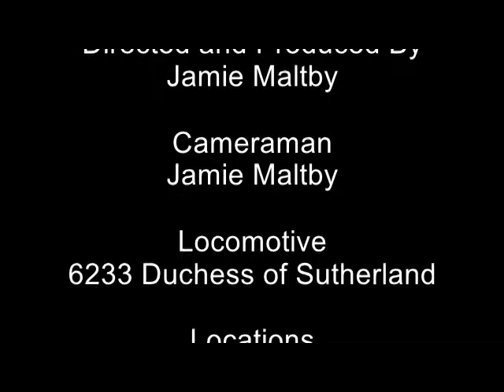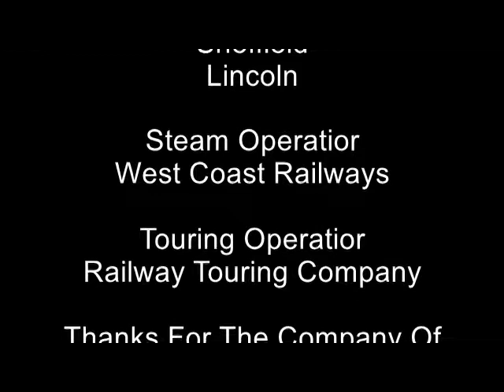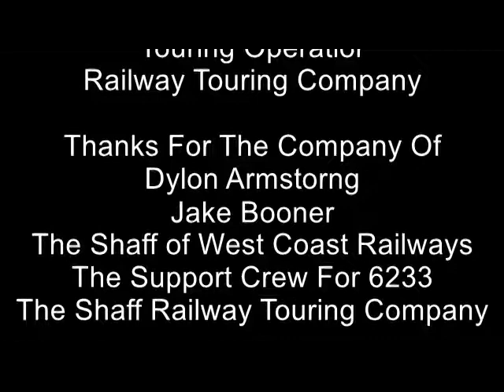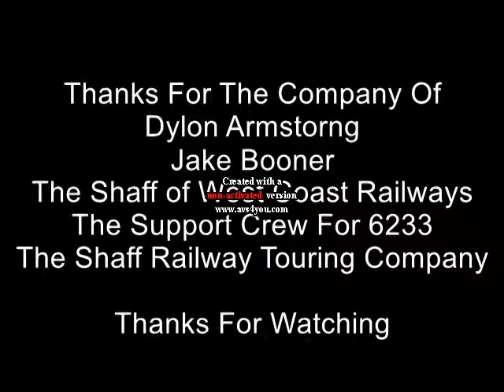Maltby Railway Documentary S6 E24 With 6233 Duchess of Sutherland on The Lindum Fayre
hello and welcome to my twenty Forth episode and today we go to Lincoln  to see The Lindum Fayre 6233 Duchess of Sutherland from London Kings Cross to Lincoln and return

Carriages: 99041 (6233 Support Carriage),99122,SAPPHIRE,99712,TAZANITE,3136,13320,99311,4973,5032,99304